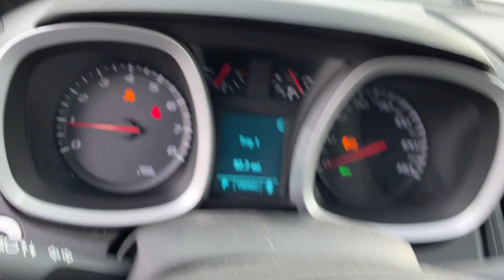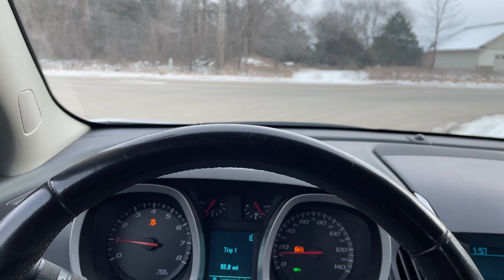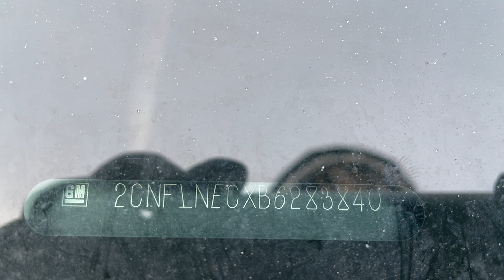Virtual Test Drive 2011 CHEVROLET EQUINOX LT 2CNFLNECXB6283840 Twin Cities Auctions